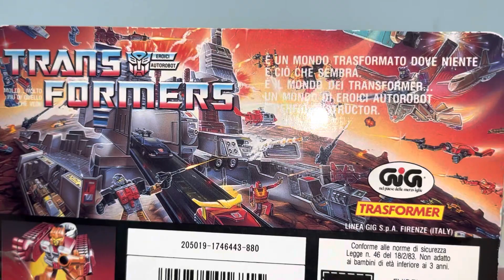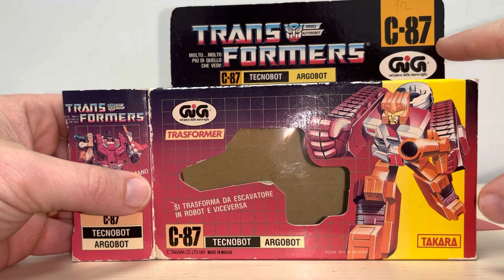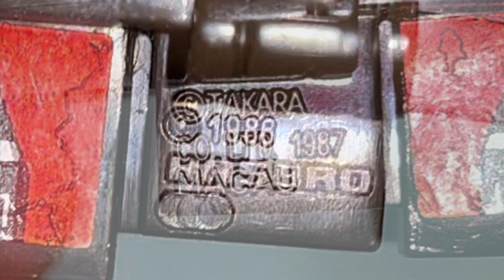Transformers generation one rare boxed Italian technobot ARGOBOT. G1 nose cone mib gig variant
In this video I’ll show you the packaging

All of his accessories and instructions

Alt mode

Robot mode

Dates stamps for reference

Here’s the review Transformers generation one Nosecone review. G1 vintage combiner computron collection variant box